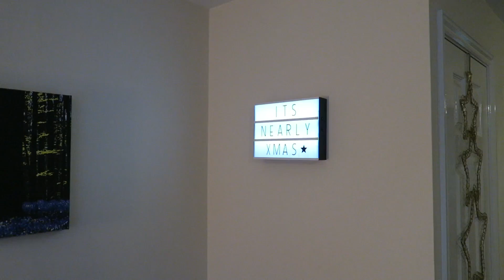THE START OF CHRISTMAS 2016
Join us this week as we spend the weekend putting up the Christmas tree, follow by the polar express with hot chocolate and cuddles!